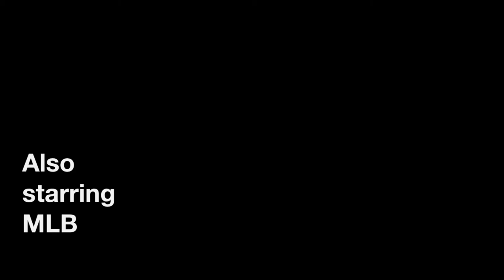Kal and Harry play Dying Light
This is an old old video of us two, the comedy duo Kal and Harry playing Dying Light back in the early days of it's release. It's fairly early on so please forgive the potato graphics and potato quality...

We'll be among the first layers of Dying Light 2 when it's released, we had such a good laugh in this game and we can't wait for 2 to come out.

  Originally couldn't upload due to music copyrights, it just muted the whole video before, but now it doesn't do that I can now upload happily. Enjoy!